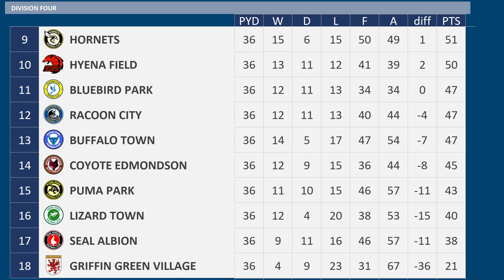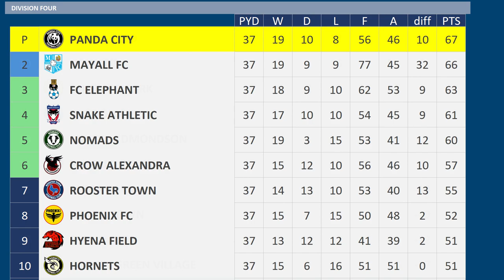2023 - 2024 Division Four MD37, Hornets v Bluebird Park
Matchday 37 of the 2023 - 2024 Division Four season between Hornets & Bluebird Park

Hornets are 9th
Bluebird Park are 11th

Hornets:-
5 wins in a row
Kyle Lafferty available after Suspension
Terry Ablade Suspended

Bluebird Park:-
Just 1 point from previous 8 matches

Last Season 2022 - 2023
Hornets 1 Bluebird Park 0

Hornets, 6th Division Four
Bluebird Park, 5th Division Four

HORNETS Squad
K Peter Abrahamsson
K Matthew Cox
RB Dimitri Cavare
RB Anthony Forde
CB Kyle McFadzean
CB Per Karlsson
CB Niall Canavan
CB Zac Williams
LB Myles Kenlock
LWB  Massadio Haidara
DM Gustav Berggren
RM Shilow Tracey
CM Sebastian Larsson
CM Morten Konradsen
CM Adam O'Reilly
AM George Thomas
RW Harry McKirdy
LW Gavin Whyte
LW Brennan Dickenson
ST Sam Vokes
ST Kyle Lafferty
ST Terry Ablade
BK Hacken

BLUEBIRD PARK Squad
K David Stockdale
K Tom King
RWB  James Brown
RB Scott Galloway
CB Toby Sibbick
CB Paul Kalambayi
CB Rod McDonald
CB Eoin Toal
LB Lewis Stevenson
LB Bailey Akehurst
DM Shaun McWilliams
RM John O'Sullivan
RM George Thomson
RM Ryan Stratulis
CM Harry Pell
CM Jon Nolan
CM Elliot Bolton
LM Reeco Hackett
AM Ross Callachan
ST Louis Moult
ST Frank Nouble
ST Adan George
CB Ben Davies - on Loan from Panther Park
CB Derrick Luckassen - on Loan from Canary City
ST Jean-Philippe Mateta - on Loan from Shark Villa
AFC Wimbledon